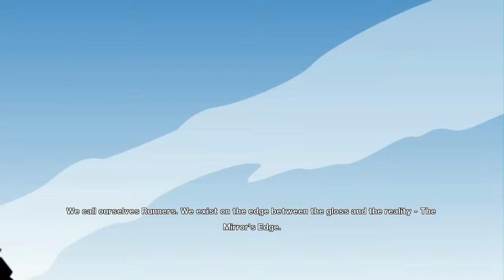Mirror's Edge Walkthrough - Part 1 (Intro)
This city is too bright!